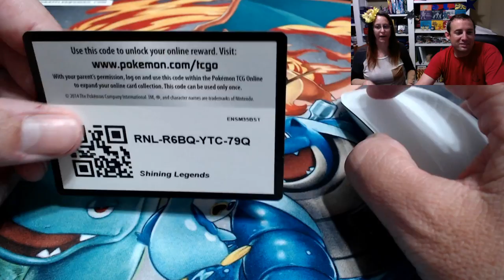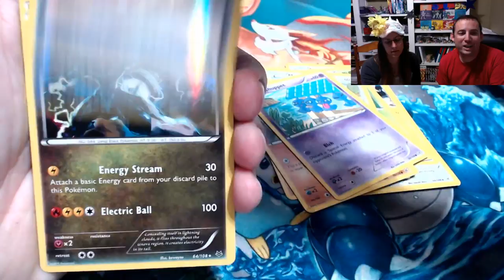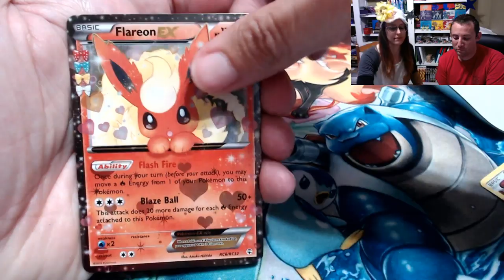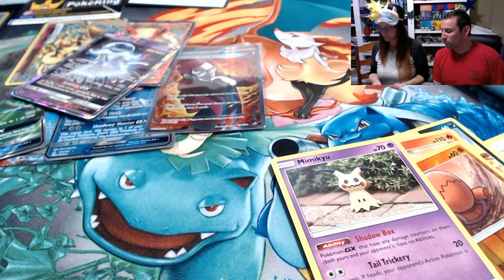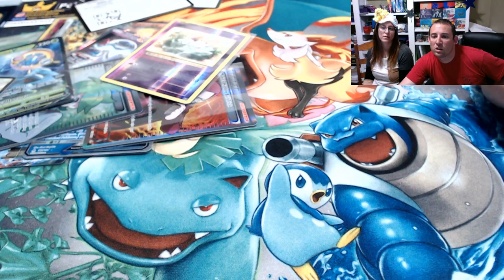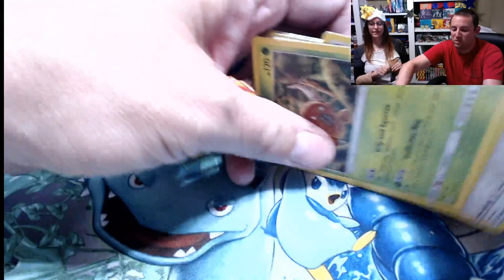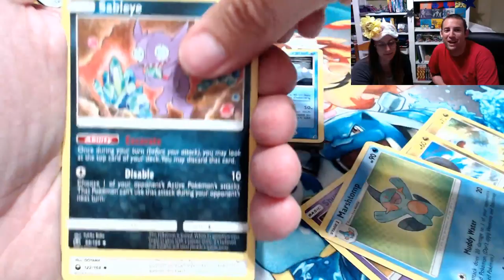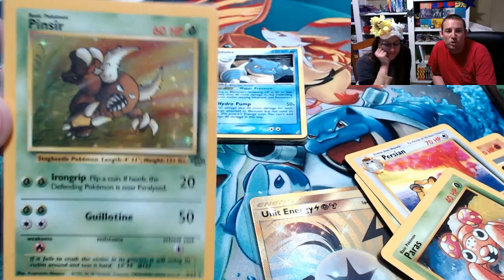Pokemon TCG 500 Pack Mystery Basket Craziness Live. You Pick the Opening. 500 sub winner announced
Welcome Back Fellow Pack Busters to another Live Stream with christie and Adam as we bust into some more Mystery Basket Surprises. As requested we have not added anything new this week to see what kind of magic is still in the basket. We have had pull after pull on these live streams so lets see what tonight brings.